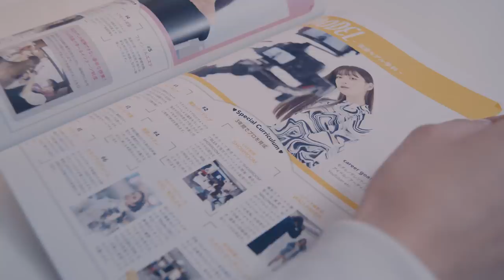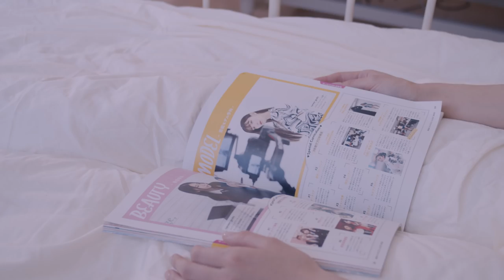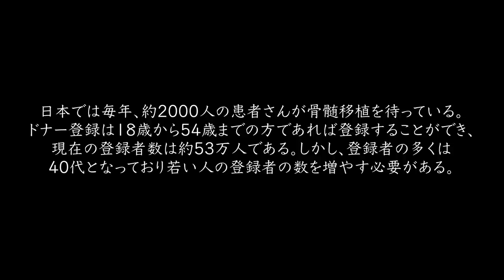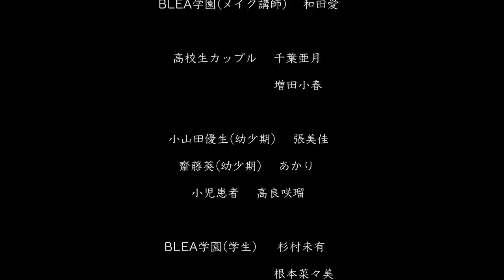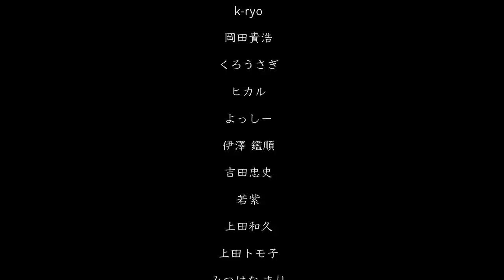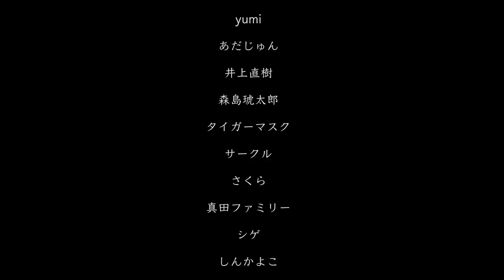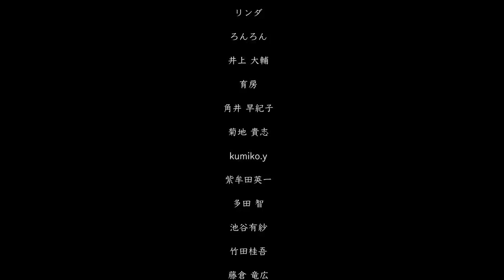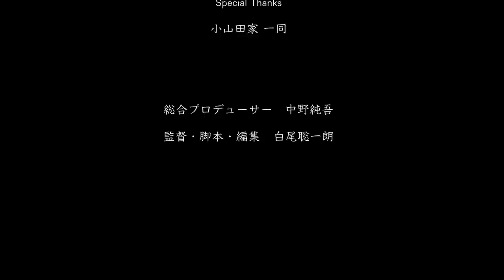DONOR -あなたの行動で救える命- 本編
小山田優生ちゃんの闘病生活を描いたショートフィルムです。
ドナー登録者が1人でも増える事を願います。

全国のドナー登録会場はコチラから確認できます。
皆様の行動のきっかけになれば幸いです。